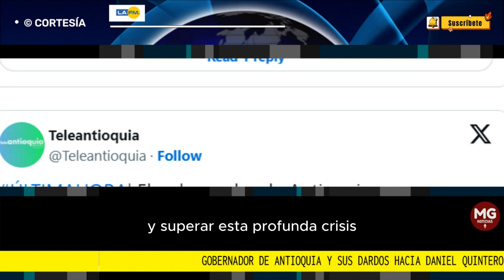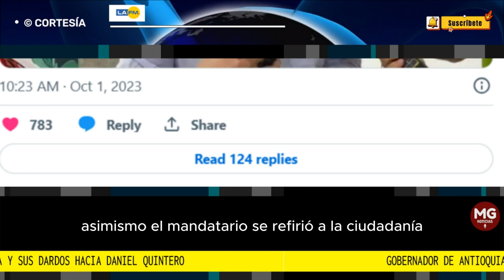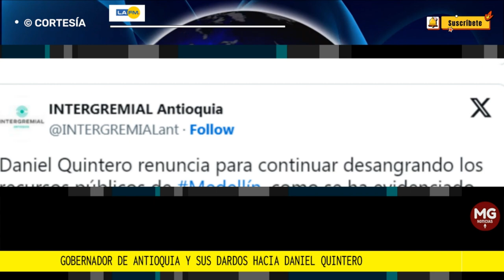⛔ FUERTES DARDOS DE ANIBAL GAVIRIA A DANIEL QUINTERO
...uno de ese pronunciamiento corresponde al gobernador de Antioquia, Aníbal Gaviria Correa, que sostuvo que, renunciar antes es un irrespeto desde cualquier ángulo que se mire.